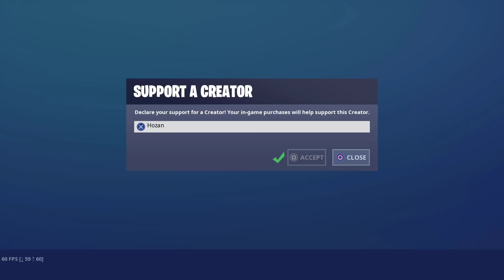مەتین گریا، داوای هێڤی سنایپەری کرد نەمدا پێی 😅😆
use code:hozan :)